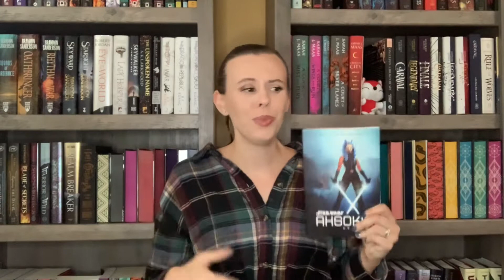August Reading Wrap Up // Almost Got Into a Slump 😧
All the books I read in August!